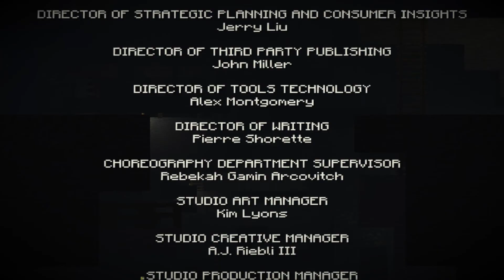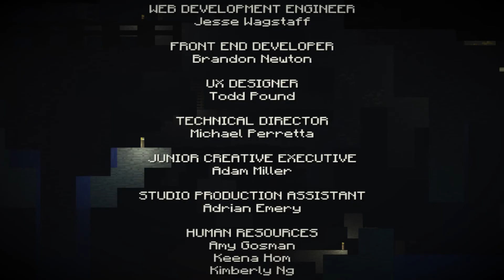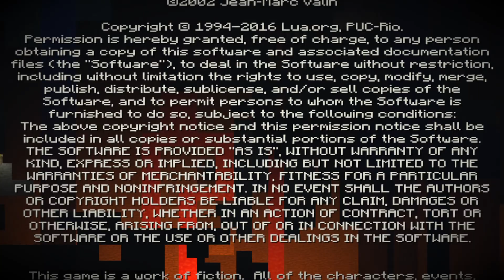Minecraft: Story Mode Season 1 Episode 8 - A Journey's End (No Commentary Gameplay): Finale